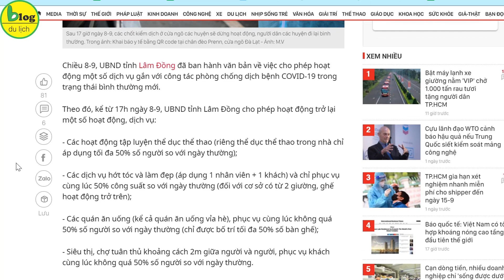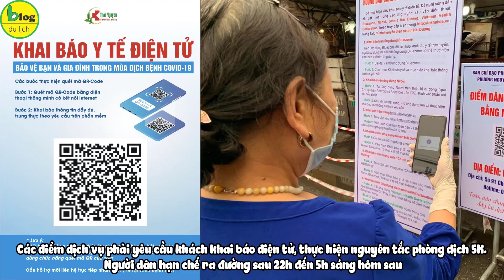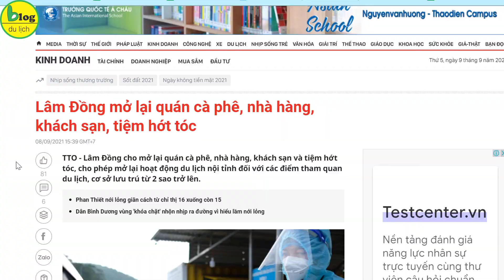Du lịch Đà Lạt mở cửa, Đà Lạt hoạt động lại những dịch vụ thiết yếu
Tin vui với những tín đồ du lịch Đà Lạt, kể từ 17h ngày 8/9/2021, Đà Lạt đã được UBND tỉnh Lâm Đồng cho phép mở cửa lại hoạt động lại những dịch vụ thiết yếu. Đặc biệt đối với ngành du lịch, UBND cũng có chính sách nới lỏng riêng để phù hợp với tình hình hiện tại.
Đà Lạt đã trải qua 2 tháng thực hiện các biện pháp phòng, chống dịch nghiêm ngặt để giảm thiểu số ca nhiễm cộng động. Đến nay, Đà Lạt nói riêng và Lâm Đồng nói chung mới đây đã có thể hoạt động lại những dịch vụ thiết yếu, nới lỏng du lịch nội tỉnh. Chiều ngày 8/9/2021, UBND tỉnh Lâm Đồng đã ban hành văn bản về việc cho phép hoạt động một số dịch vụ gắn với công tác phòng chống dịch bệnh Covid-19 trong bối cảnh bình thường mới.
Theo báo Tuổi trẻ, kể từ 17 ngày 8/9, UBND tỉnh Lâm Đồng cho phép mở cửa lại những dịch vụ thiết yếu cụ thể như sau:
- Các hoạt động tập luyện thể dục thể thao (riêng thể dục thể thao trong nhà chỉ áp dụng tối đa 50% số người so với ngày thường);
- Các dịch vụ hớt tóc và làm đẹp (áp dụng 01 nhân viên + 01 khách) và chỉ phục vụ cùng lúc 50% công suất so với ngày thường (đối với cơ sở có từ 02 giường, ghế hoạt động trở trên);
- Các quán ăn uống (kể cả quán ăn uống vỉa hè), phục vụ cùng lúc không quá 50% số người so với ngày thường (chỉ được bố trí tối đa 50% số bàn ghế);
- Siêu thị, chợ tuân thủ khoảng cách 2m giữa người và người, phục vụ khách cùng lúc không quá 50% so người so với ngày thường.
- Với du lịch nội tỉnh: Cho phép mở lại hoạt động du lịch nội tỉnh đối với các điểm tham quan du lịch, cơ sở lưu trú từ 2 sao trở lên. Các cơ sở phải đảm bảo không quá 2 người/phòng; công suất không quá 50%.
- Các điểm dịch vụ phải tiếp tục yêu cầu khách khai báo điện tử, thực hiện nguyên tắc phòng dịch 5K. Người dân hạn chế ra đường sau 22h đến 5h sáng hôm sau.
Tin mừng cho người dân tại Lâm Đồng, cho đến thời điểm này Lâm Đồng cơ bản đã kiểm soát được dịch Covid-19, không ghi nhận thêm ca dương tính trong cộng đồng; nguy cơ dịch bệnh chủ yếu đến từ các lái xe, phụ xe vận chuyển hàng hóa và công dân trở về từ địa phương có dịch. Chính vì thế nên chính quyền đã cho phép người dân được trở lại hoạt động nhưng vẫn phải áp dụng nguyên tắc phòng chống dịch của chính phủ.
Văn bản cũng đề cập đến việc các điểm dịch vụ phải tiếp tục yêu cầu khách khai báo điện tử, thực hiện nguyên tắc phòng dịch 5K nghiêm túc. Người dân tại Lâm Đồng cũng phải hạn chế ra đường sau 22h đến 5h sáng hôm sau. Trong tình hình dịch diễn biến phức tạp ở các tỉnh miền Nam, Lâm Đồng là địa phương không áp dụng chỉ thị 15 và 16 mà chỉ điều chỉnh các hoạt động xã hội, hoạt động kinh doanh ứng với diễn tiến dịch bệnh theo từng thời điểm.
Hi vọng trong thời gian tới, nhiều địa phương khác cũng sẽ kiểm soát được dịch Covid-19, mở cửa trở lại để tham gia vào hoạt động kinh doanh, sản xuất, dịch vụ bình thường.